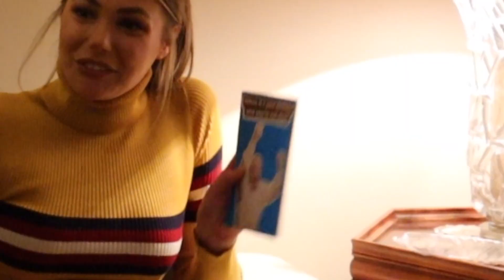VLOGMAS DAY 14 // Maternity Haul & Early Christmas Dinner!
We spent the day with family celebrating and early Christmas!

If you're reading this, comment your family traditions!